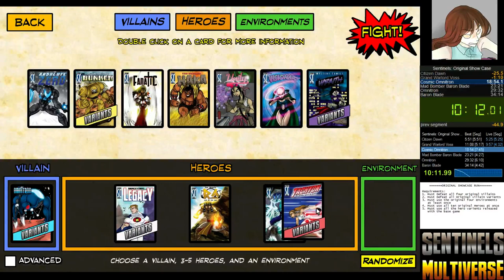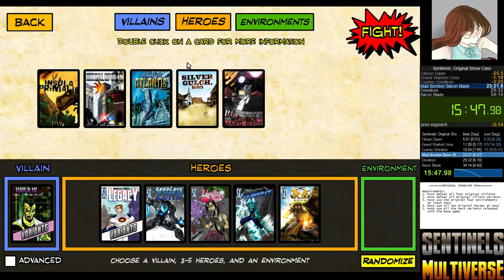Original Showcase Chain Time Trial (29:59)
Shaved four and a bit minutes off. Would've been better if Atlantis didn't troll me. Seriously, one minute lost right there.

Requirements for the Original Showcase run:
1. Must Defeat all four original Villains
2. Must Defeat all Original villain Variants
3. Must use the original four environments at least once
4. Must use all ten original Heroes at once
5. Must use all the hero variants released with the base game